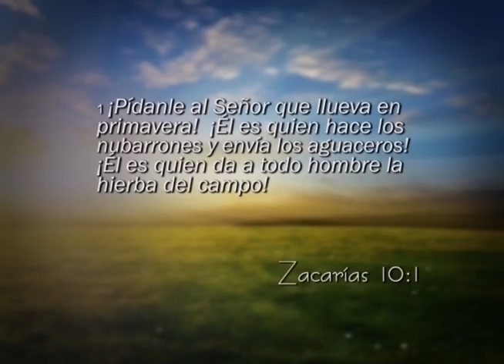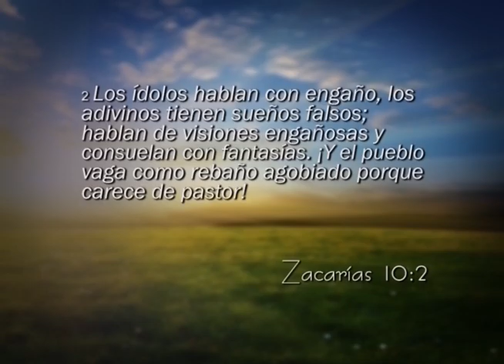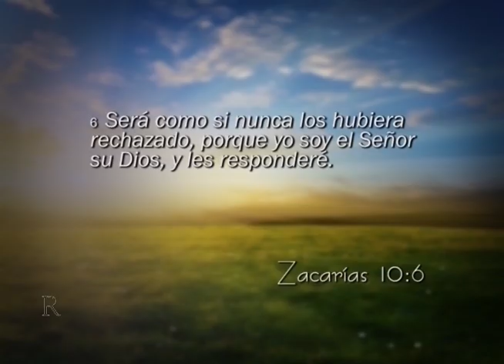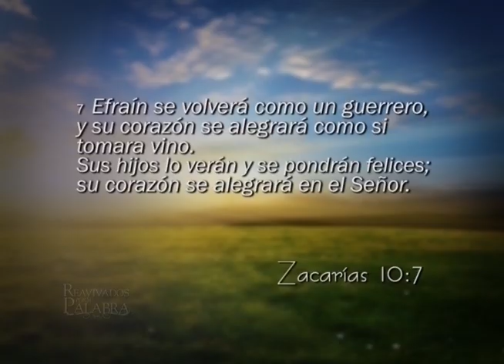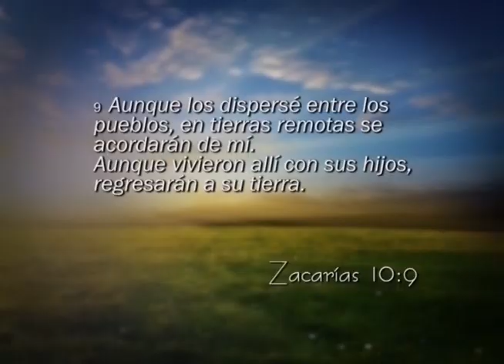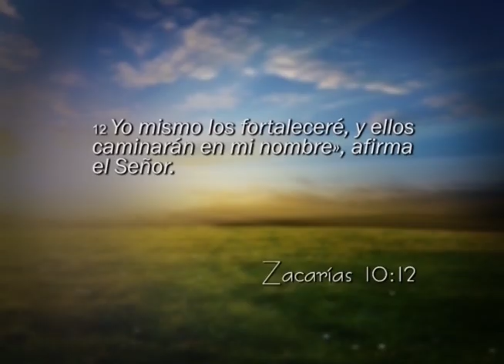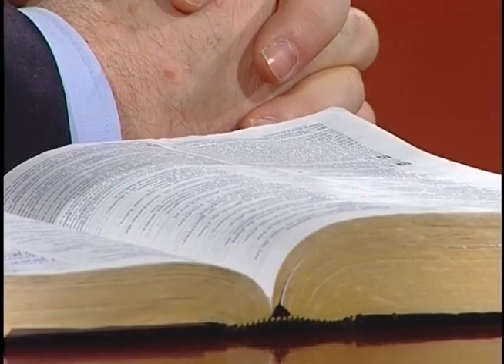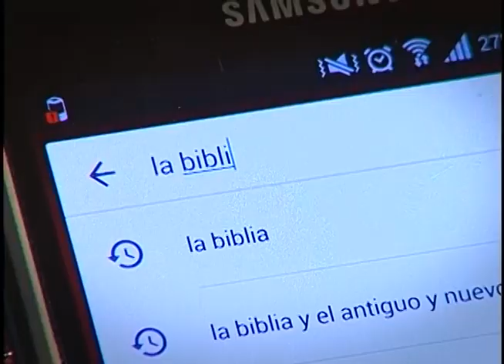Reavivados por su Palabra - 17/01/2018 - Zacarias 10